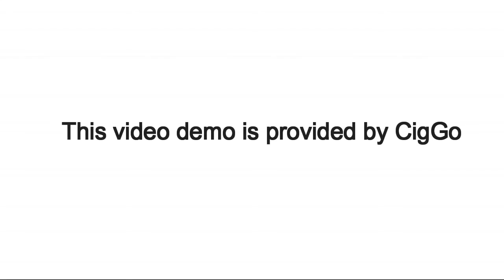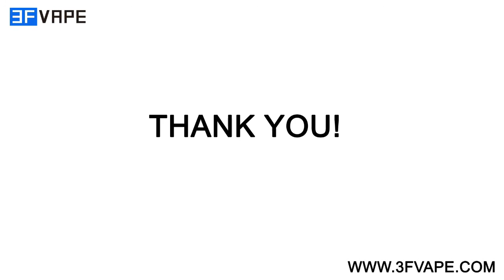Herbstick Deluxe Smart Vaporizer by CigGo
Herbstick Deluxe is Newest Smart Revolutionary Vaporizer, the highest standard in herb vaping device. Exquisite and powerful. OLED display, battery power and burning temperature is clearly visible, help you find ideal range for Vaping. Pop-up mouthpiece and magnetic cover make the device more beautiful, practical and easy to carry. Diamond indicator shining different colors along with temperature changes. Big heating chamber can hold 0.5g herb. Absolutely perfect for Vaping.